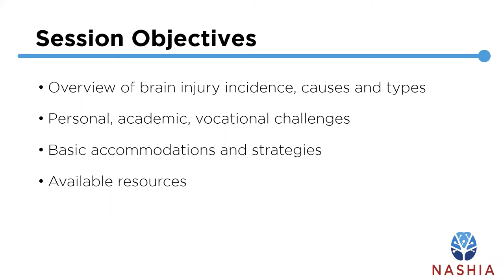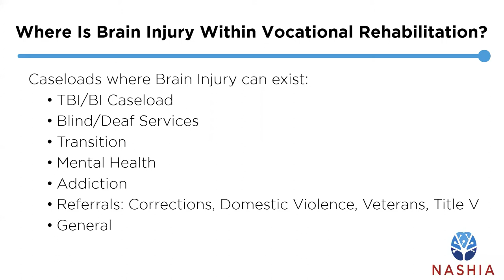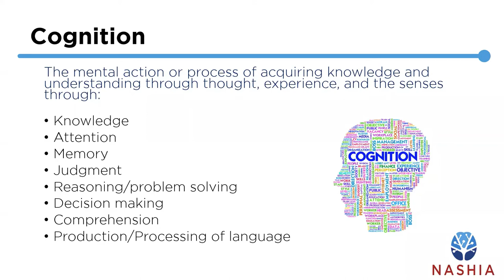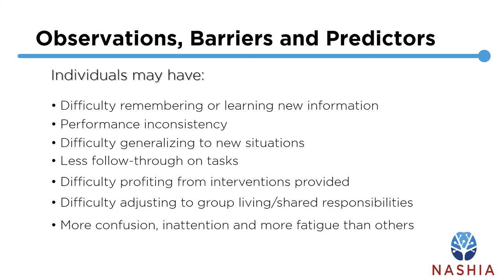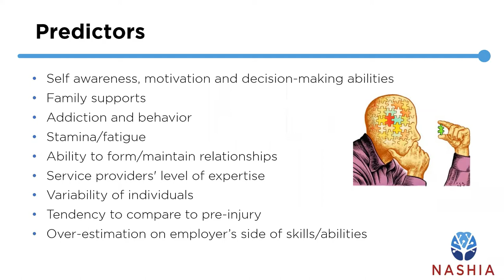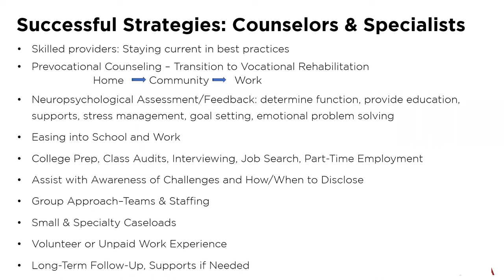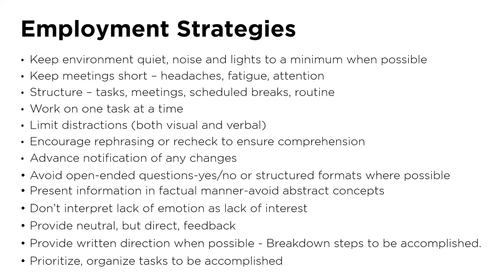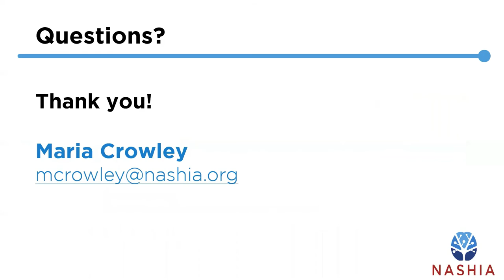Brain Injury and the Impact on Employment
Traumatic Brain Injury (TBI), the leading cause of death and lifelong disability among Americans under the age of 45 (Centers for Disease Control and Prevention, 2020), can happen to anyone at any time. TBI can create immediate temporary changes or lead to a lifelong process of recovery with physical, emotional, and cognitive challenges.  Individuals with TBI need a variety of customized services and supports to return to work. This session will provide an overview of TBI and how it happens, as well as a discussion of the types of challenges it can create personally, academically and professionally. Basic accommodations and strategies for helping individuals with TBI obtain and retain employment will be shared. There are a number of resources available to help, and guidance on accessing them will be provided to support both the individual seeking employment as well as state and community providers assisting them.

Presented by Maria Cowley